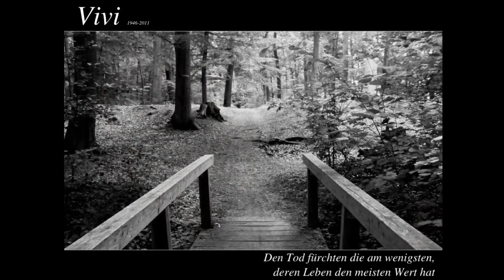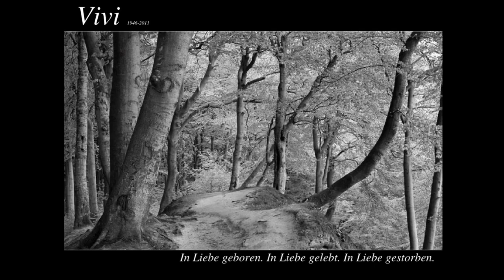vivi 1946 - 2011